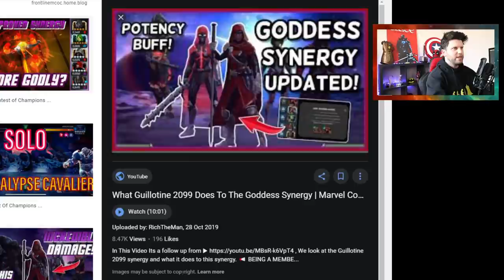41 hits! Guillotine Does Insane Critical Bleed Damage with Purgatory | Marvel Contest of Champions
In This Video:  We link up some pretty incredible Champions with Purgatory,
The purgatory synergy gives a chance to get a Critical Bleed which does some amazing damage, and then with the Souls synergies with Nighthrasher, Morningstar and Gamora you can get to those SP3's quicker and do some excellent damage as we know in previous videos.